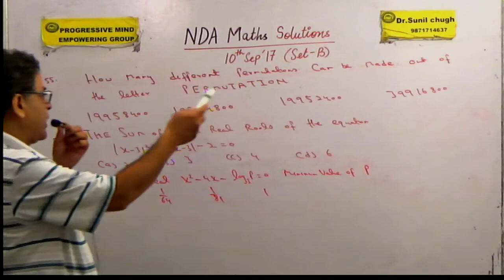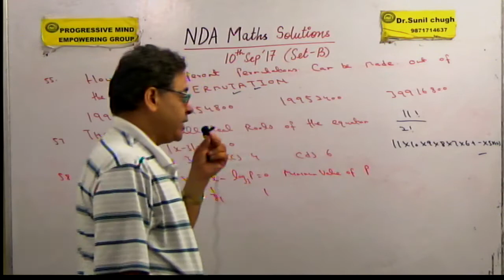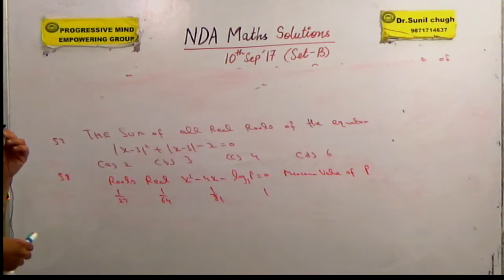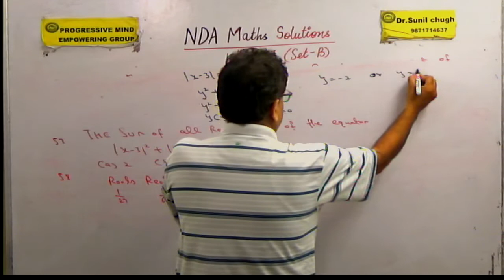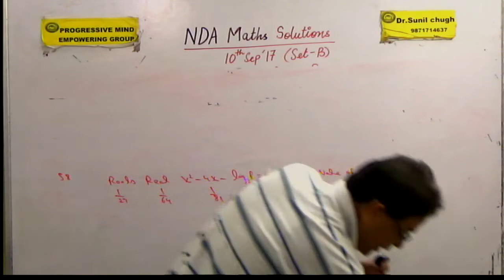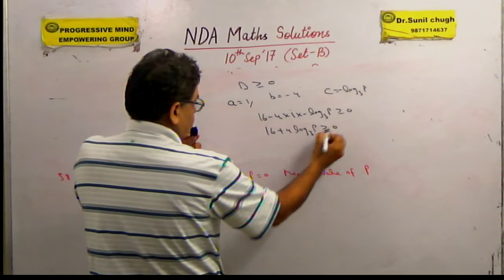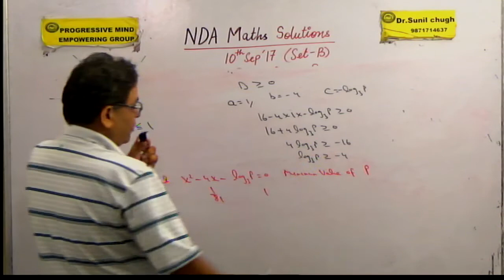NDA solution short cut 10/ september/2017 PART 8